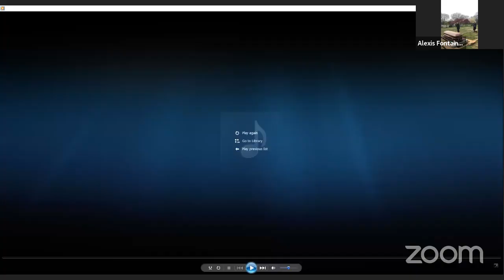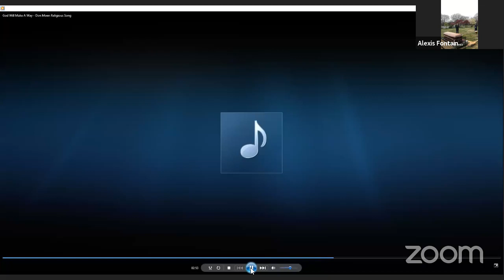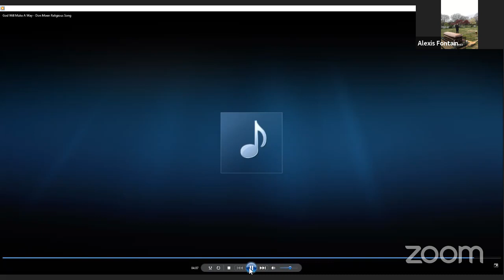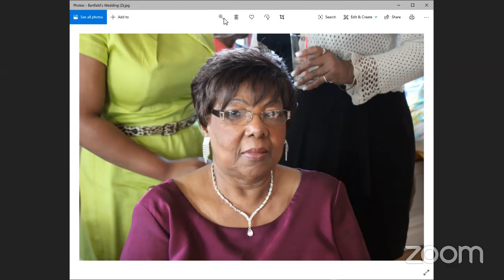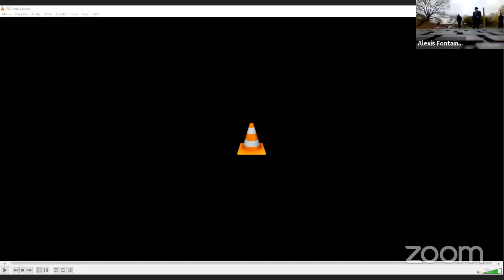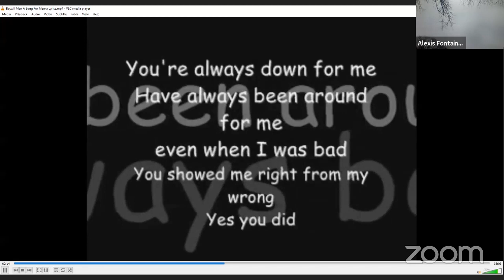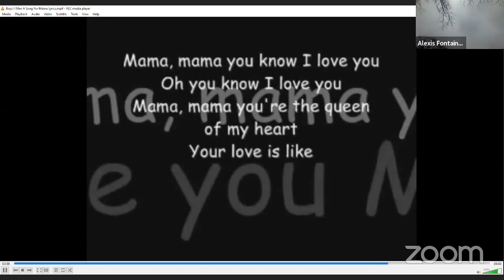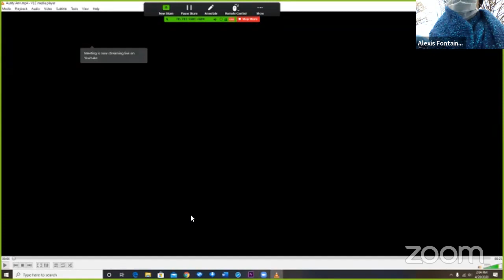AnnMarie’s Home Going Service